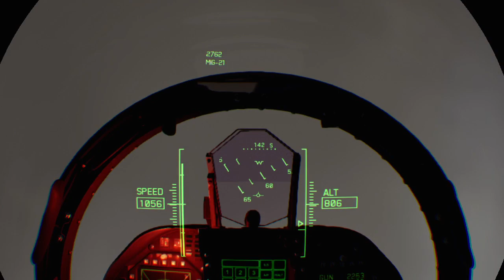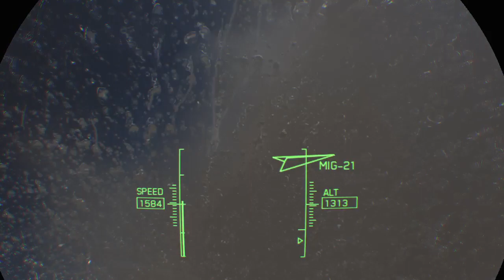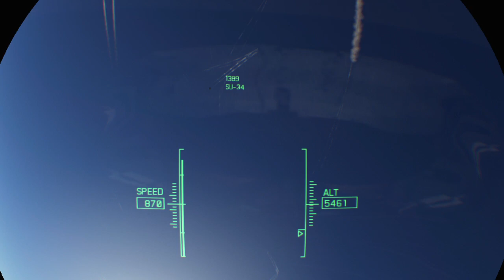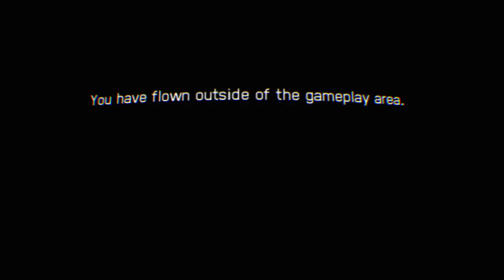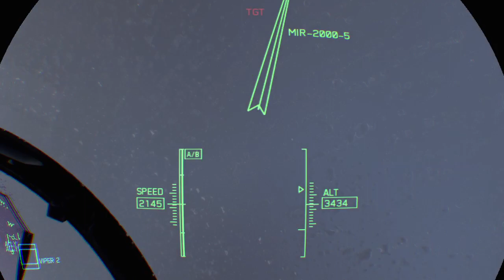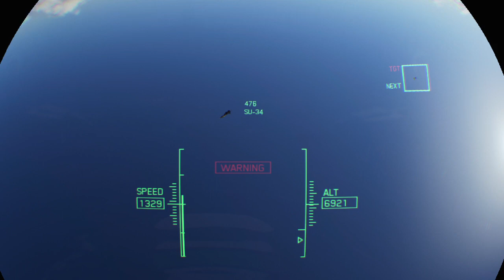Ace Combat 7: Skies Unknown - PSVR Gameplay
PSVR Gameplay